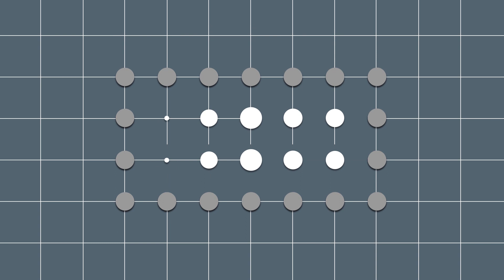Open Data Services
The world is changing fast. Every day, people use a variety of mobile devices that generate massive amounts of data. To meet customers' needs, companies must innovate and transform Big Data into dollars—big dollars.